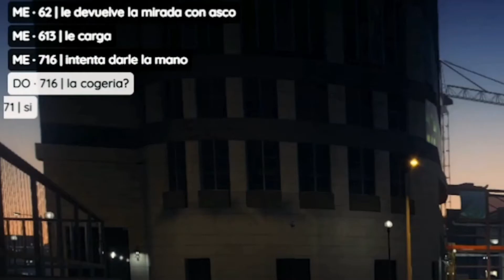Arya y Turu🦄Albii_prz🦄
(💗Este video está sacado del directo de Albi y echo por Albi💗)